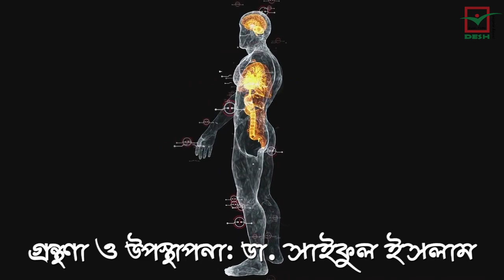ওজন বাড়ানোর নিরাপদ উপায় ।। Gain weight in a healthy way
প্রাকৃতিকভাবে শরীরের ওজন বাড়ানোর কার্যকর উপায়-
১) বেশি ক্যালোরি গ্রহন করুন
২) কার্বোহাইড্রেড সমৃদ্ধ খাবার খান
৩) সঠিক প্রোটিন গ্রহণ করুন
৪) বেশি ঘুমান
৫) বাদাম ও কিসমিস খান
৬) তিন বেলা ভাত খান
৭) মিষ্টি খান
৮) আলু খান
৯) ডিম খান
১০) তেল জাতীয় খাবার খান
১১) বেশি করে শাকসবজি খান
১২) প্রতিদিন কলা খান
১৩) রাতে দুধ ও মধু খান

Good way to gain weight if you're underweight-
1. Eating more frequently
2. Choosing food with lots of nutrients
3. Try smoothies and shakes

Dr. Saiful Islam
Naturopathic Physician
Founder & Director
DESH Health Center